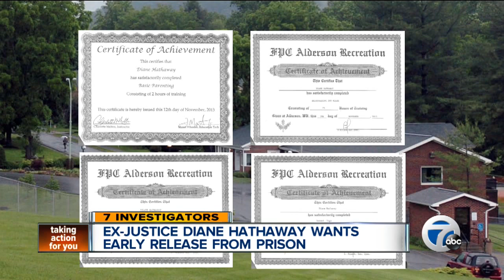Ex-justice Diane Hathaway wants out of prison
7 Action News Investigator Ross Jones reports.